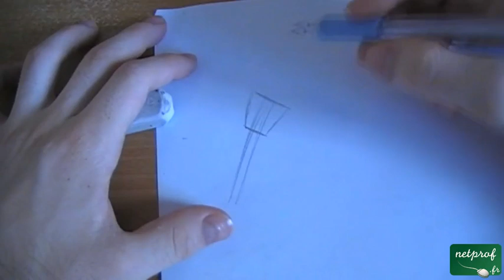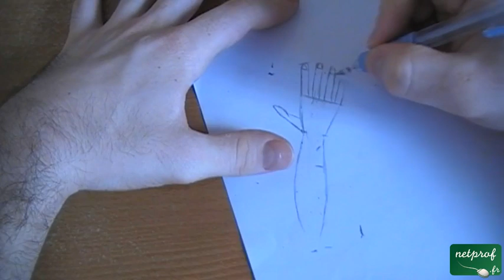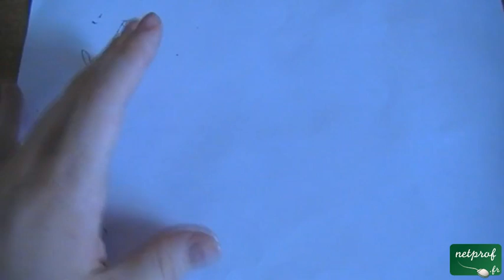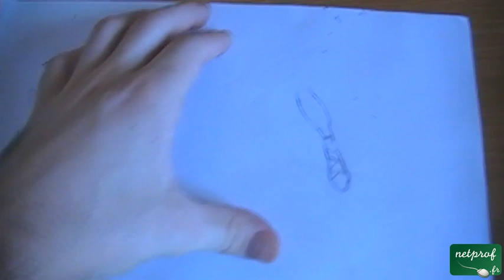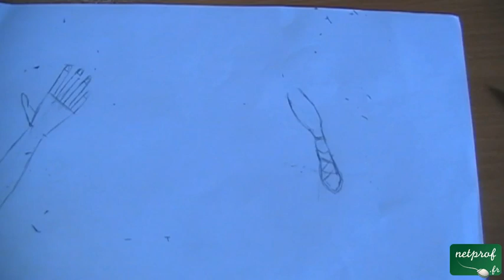Dessiner des mains et des pieds proportionnés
Cours netprof.fr de Arts / Dessins
Prof : Formation-facile